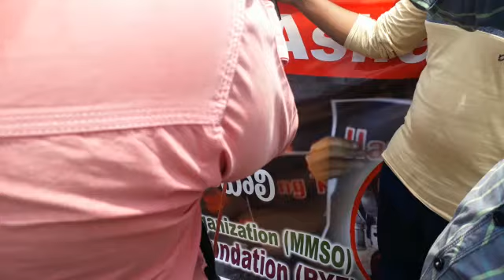RYFProtest shoaibuddin khadri Speaks about Asifa